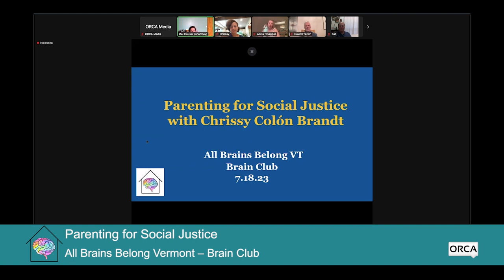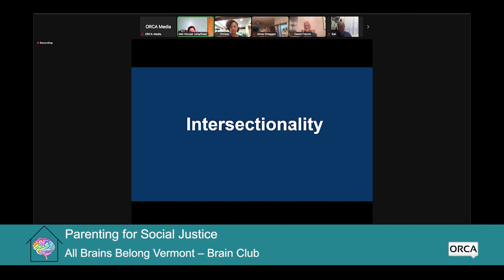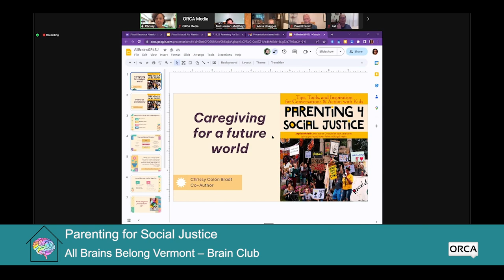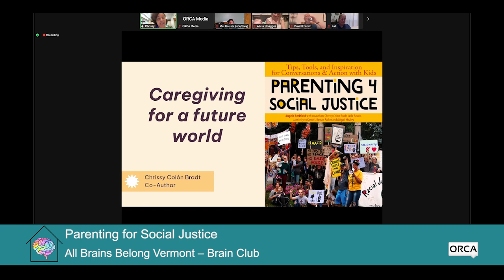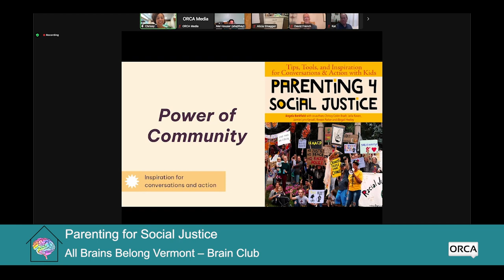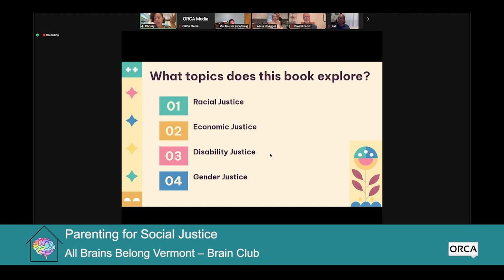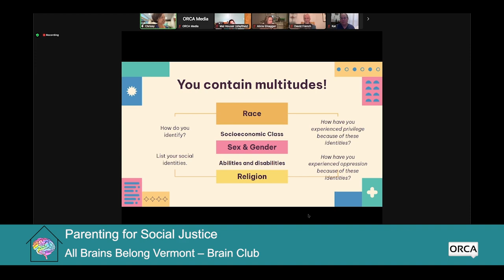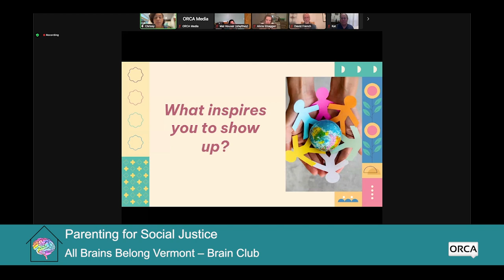All Brains Belong VT - Brain Club: Parenting for Social Justice 7/18/2023